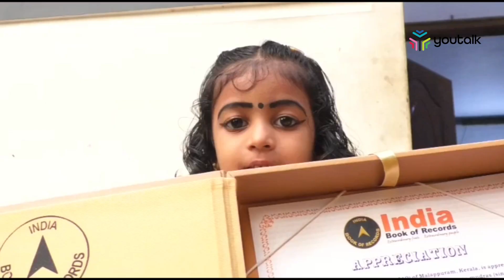മുദ്രകളില്‍ വിസ്മയം തീര്‍ത്ത് നാല് വയസ്സുക്കാരി | INDIAN BOOK OF RECORD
ഭരതനാട്യത്തിലെ മുദ്രകളില്‍ വിസ്മയം തീര്‍ത്ത് ഇന്ത്യ ബുക്ക് ഓഫ് റെക്കോര്‍ഡ് കരസ്ഥമാക്കിയിരിക്കുകയാണ് നാല് വയസ്സുക്കാരി നക്ഷത്ര.